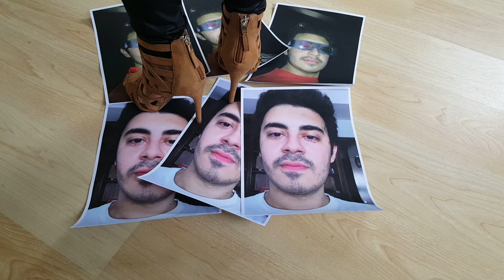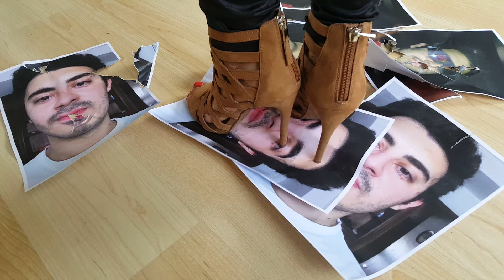A nother request picture crush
From a fan